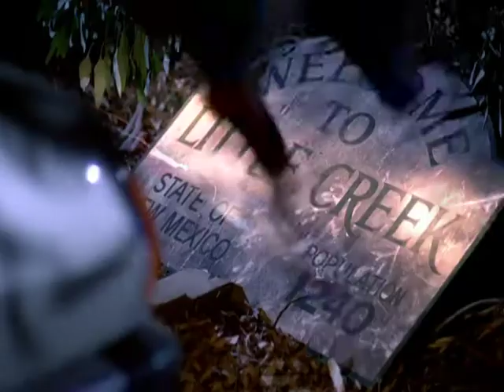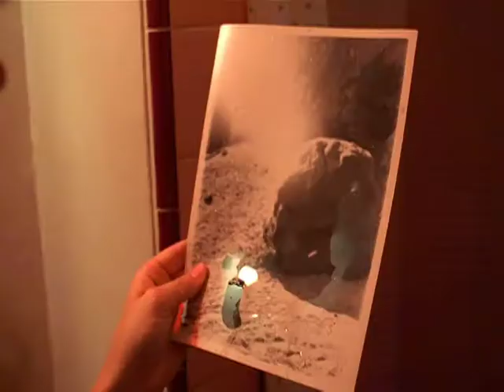The Return (1980) | Official Trailer | Cybill Shepard | Jan-Michael Vincent | Raymond Burr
Watch The Return (1980) Official Trailer on TheGrapevine

25 years ago, two children saw an UFO fly above the town and had an alien encounter. Now, in the same small town in New Mexico, the two children are reunited, and realize they must confront their childhood abductees in a fierce struggle for human survival.

Director Greydon Clark
Starring Cybill Shepard, Jan-Michael Vincent, Raymond Burr